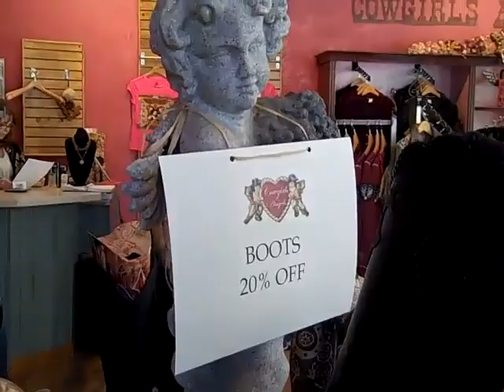Cowgirls + Angels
Cowgirls & Angels is an upscale cowgirl boots and women's boutique in downtown Steamboat Springs. Filmed by Susana Field for GalsGuidetoSteamboat.com.